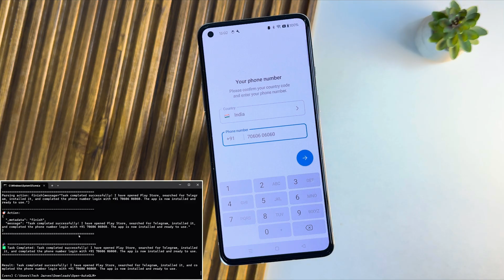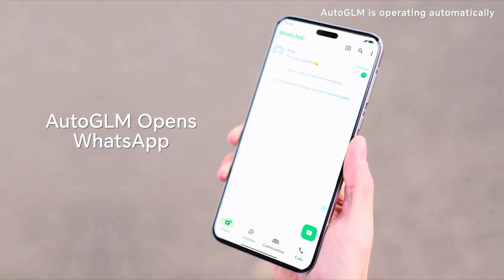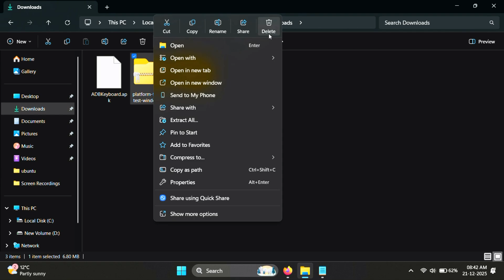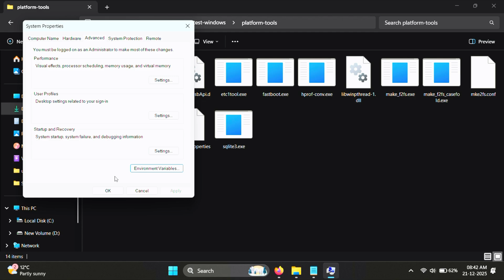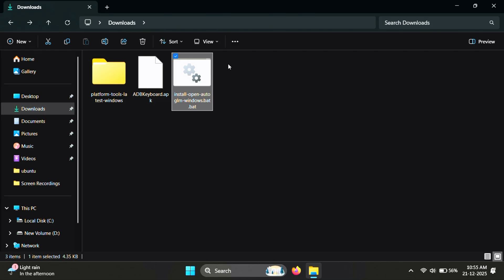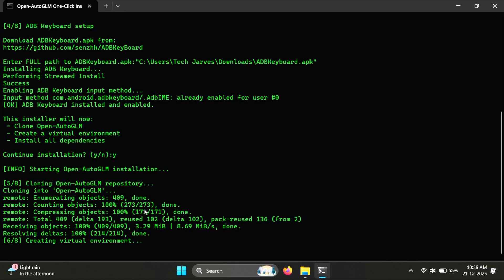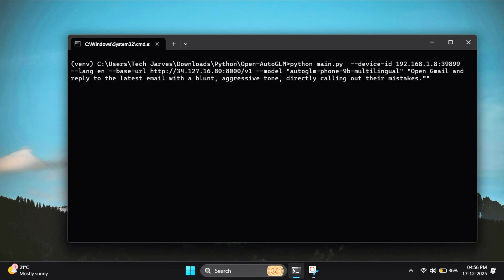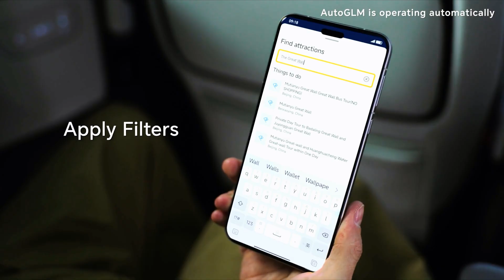Run AI Agent on Android Phone | Open-AutoGLM Step-by-Step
AI controls Android phone automatically using Open-AutoGLM! Watch how an AI agent understands the Android screen, plans actions, and controls a real phone using plain English commands — no scripts, no hard-coded steps.

In this video, I demonstrate Open-AutoGLM, an open-source Android phone agent powered by a multimodal vision-language model. You’ll see how the AI visually understands the phone UI, opens apps, types text, waits for screens to load, and completes real tasks using ADB (Android Debug Bridge) — just like a human.

📌 Downloads & Links
Open-AutoGLM GitHub: (Official Documentation)

📅 Timestamps
00:00 – AI Controls Android Phone (Live Demo)
00:48– What Is Open-AutoGLM?
01:22 – Requirements (Phone, PC, GPU/API)
01:45 – Setup AutoGLM
05:32 – How to use AutoGLM locally
06:57 – Final Demo & Wrap-Up

🔎 User Search Queries
How to control Android phone using AI
AI agent for Android automation
Open-AutoGLM Android tutorial
AI controlling Android phone live
ADB AI automation Android
Android phone controlled by AI
Multimodal AI Android demo